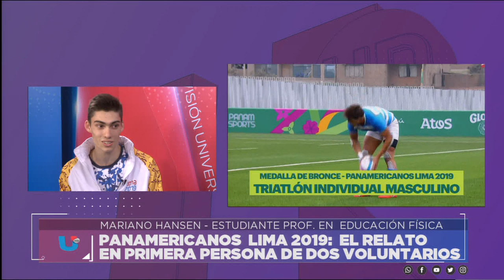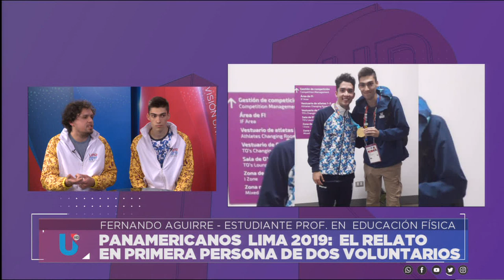EXPERIENCIA COMO VOLUNTARIOS EN LOS JUEGOS PANAMERICANOS LIMA 2019